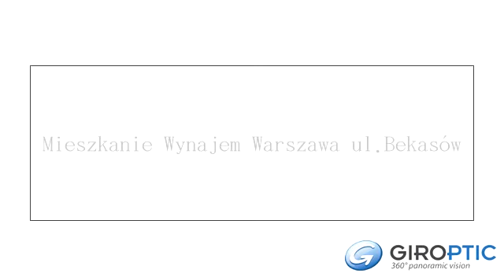Mieszkanie Wynajem Warszawa ul.Bekasów by GIROPTIC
Warszawa Ursynów - Luksusowy apartament do wynajęcia w kameralnym budynku przy ul.Bocianiej Pełne wyposażenie, meble , naczynia , sprzęt agd ,telewizor. Internet w każdym pomieszczeniu, tv kablowa.Klimatyzacja Do wyłącznej dyspozycji mieszkańców ogródek , oraz dwa miejsca garażowe. Super atrakcyjna cena - dodatkowo płatne tylko zużycie wody i prądu. Kaucja: 2 600,00 zł